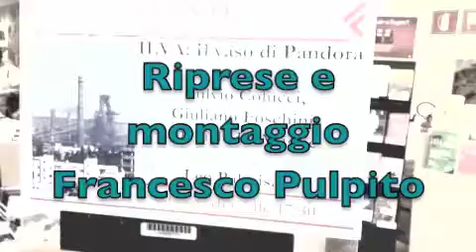Feltrinelli06/09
Dibattito alla Feltrinelli di Bari sull' Ilva con Fulvio Colucci, Giuliano Foschini e Daniele Di Maglie, modera Leo Palmisano.